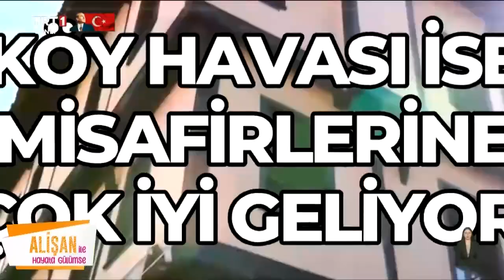Bursa Cumalıkızık köyünün meşhur kahvaltılık lezzetleri!